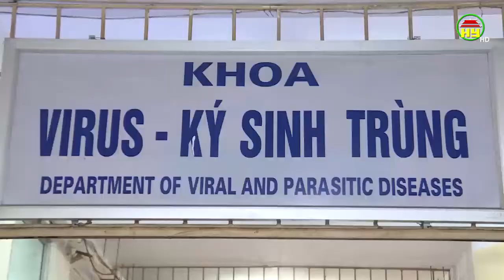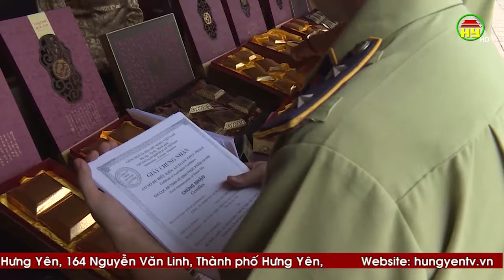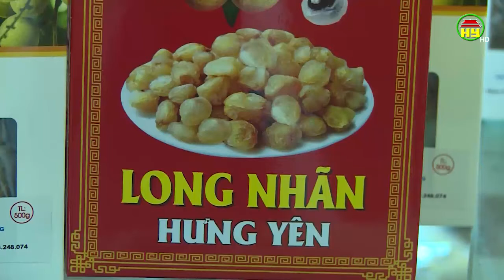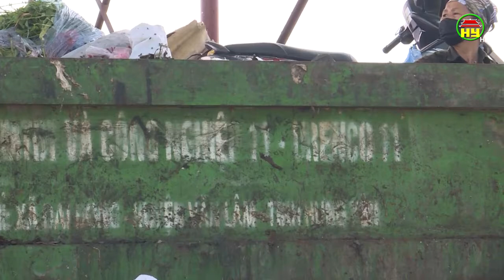Nhìn từ Phố Hiến thứ 5 ngày 27/8/2020